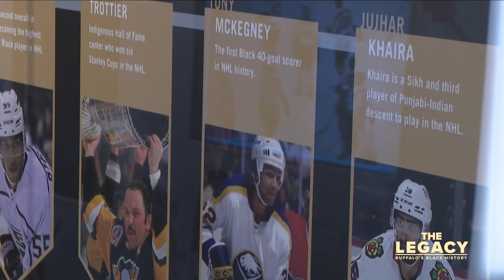Recognizing those who contributed to Buffalo's Black legacy in sports